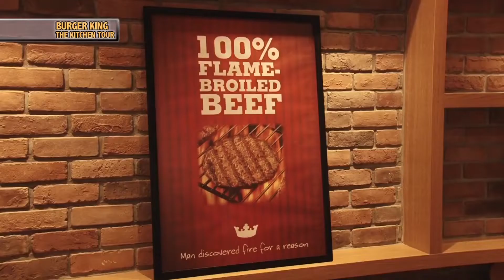Bangla Sahib Gurudwara vlog || Jantar Mantar || Metro Walk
About video
• Wassup Guys! Nice to meet you again after a long time.

• This is Rahul Bari, an aviation aspirant and newbie  vlogger. Today I will be traveling multiple places. From the auspicious Bangla Sahib Gurudwara which touched my deeper core of spirituality, to the historical Jantar Mantar which took me in the past that how can someone make such a massive clock so accurately and the exciting metro walk refreshing me from the stressful life. In between I also corrected some errors in my aadhar card. Hope you will also enjoy it in my vlog.